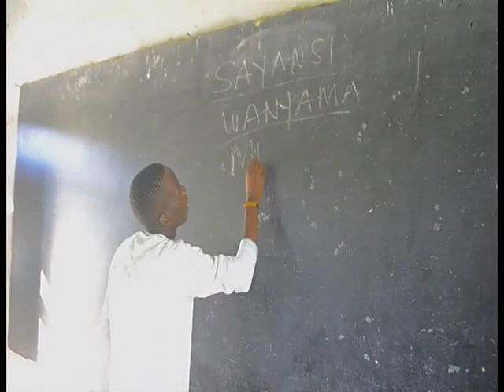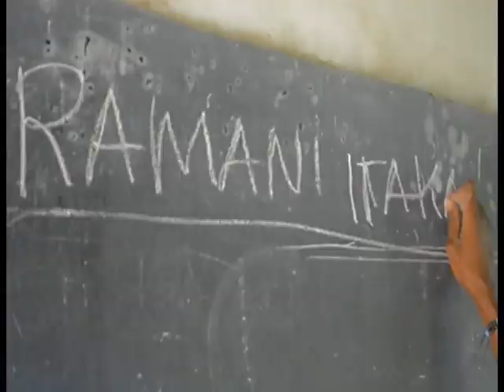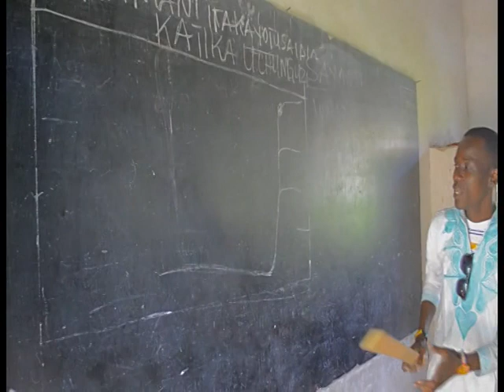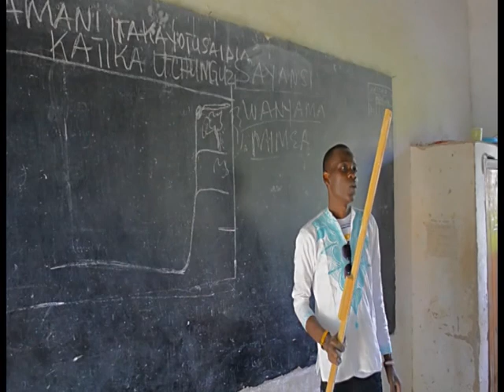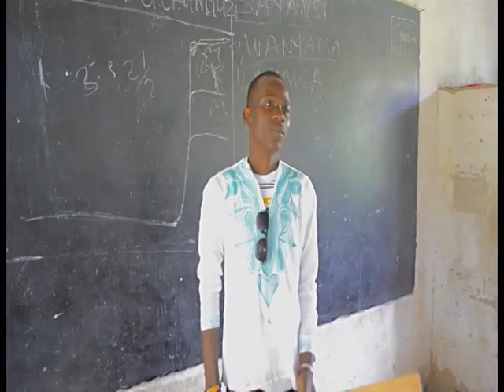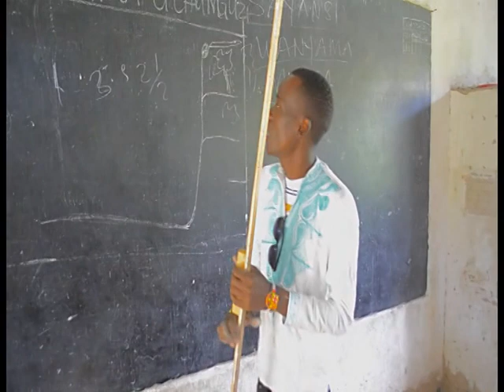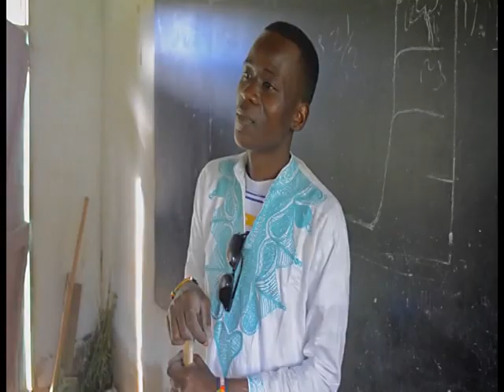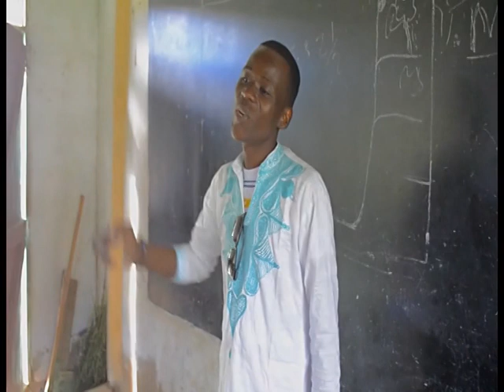SAFARI YA MISUKOSUKO ep1